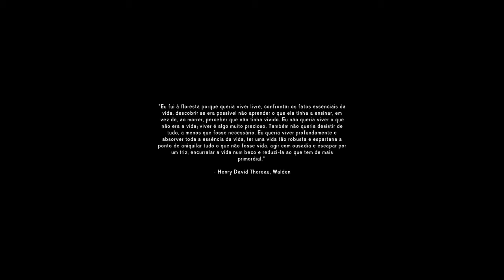The Long Dark - Nova série hard Ep1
E ai galera tudo bem?
Nova série no canal de um game muito querido por mim, espero que gostem muito!